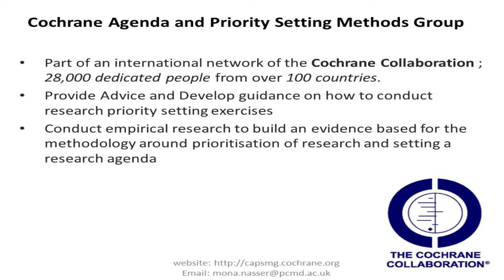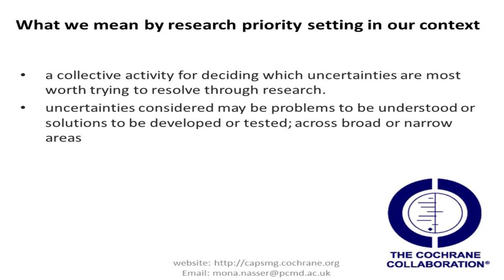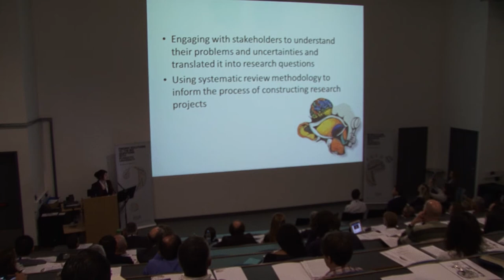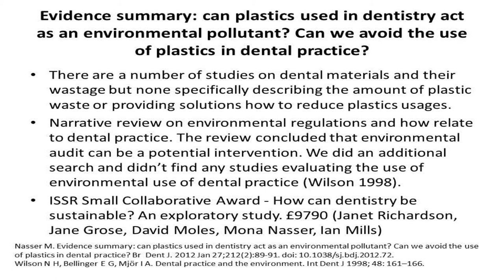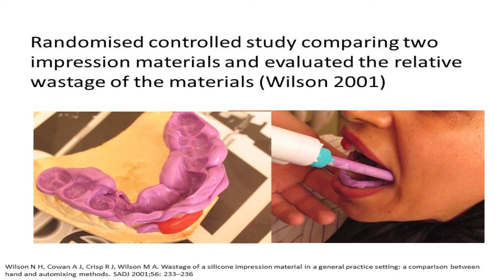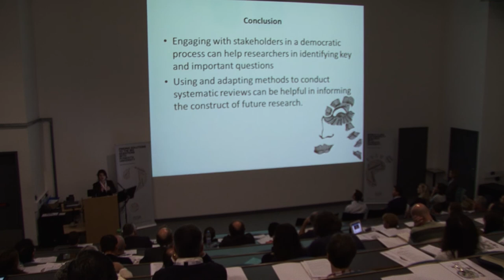Using Research Priority Setting Methods -- Mona Nasser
Challenge: Health, demographic change and wellbeing

Mona Nasser from the third Annual ISSR sustainability research event - Challenge Accepted! Creating Solutions for Horizon 2020